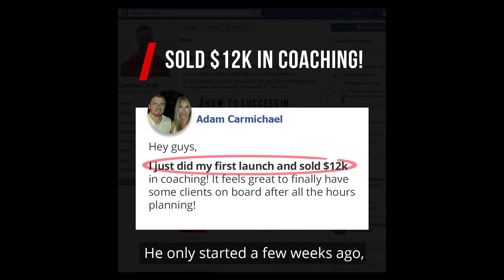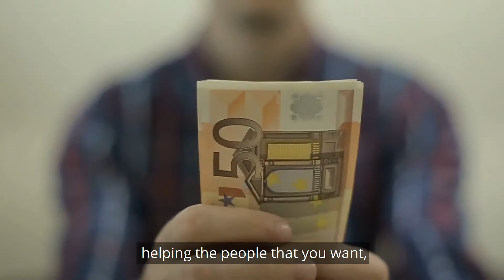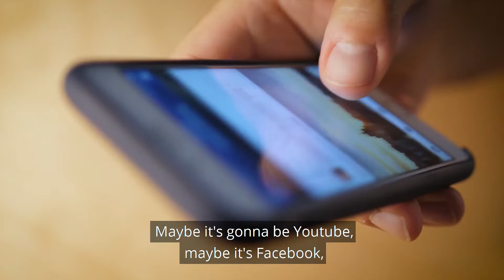Do I Use Social Media or Sales Funnels To Get Online Clients?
► FREE $100K Coach Plan™ … Discover the EXACT steps to starting and growing your fitness business

► Want To Build The Business and Life You Love?

It doesn't feel like it was long ago… That I felt trapped between my home mortgage and training my clients.

Waking up at 4:30am to see my first client, to getting home late in the afternoon to give my baby daughter the bottle and putting her to sleep.

I felt like a failure.

And Its why I want to share with you today the No. 1 factor I believe that started the domino effect that now has me living the life I once dreamed about.

1. Grab a Free Copy Of My Book: Your First 100 Clients.

It’s the road map to attracting leads, signing clients, and scaling your coaching business.

2. Watch the $100K Coach Plan™.

This is the step-by-step online workshop that is for smart personal trainers to have a clear path to earn over $100K in the next 12 months.

3. Work with me and my team privately.

If you’d like to work directly with me and my team to earn over $100K each year… Firstly, book in your free 1-1 strategy call to make sure we are a perfect fit, and to map out your next steps.